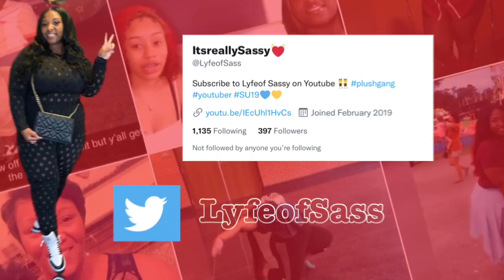Self Reflection vs. Self Evaluation | Not Accepting Negative Energy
Thank you for always rocking with me. I love each and every single one of y'all. Im giving y'all some of the best content. I love y'all & thanks for supporting me. I love y'all so much.